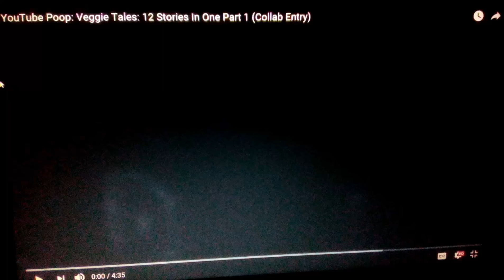VeggieTales 12 Stories In One: Theme Song (Audience Version)